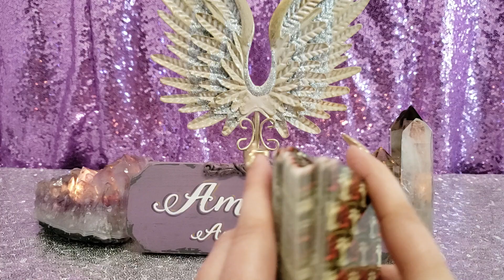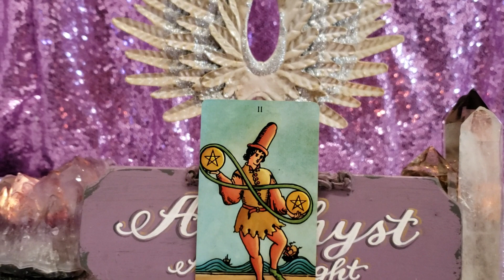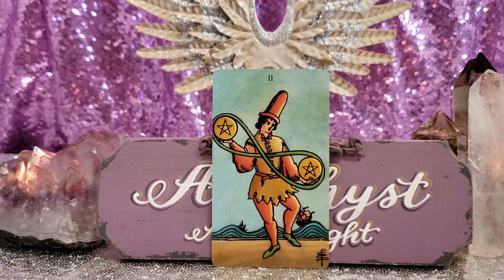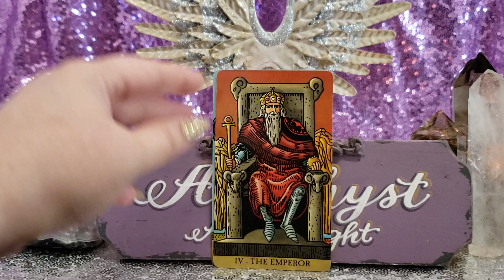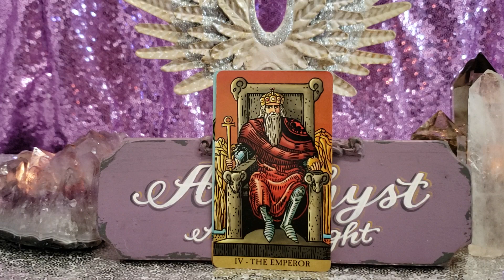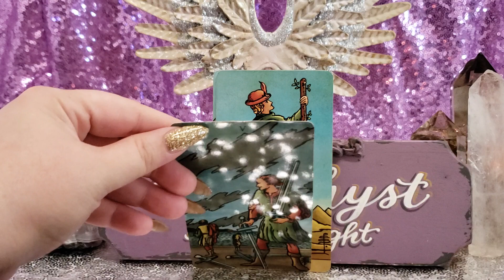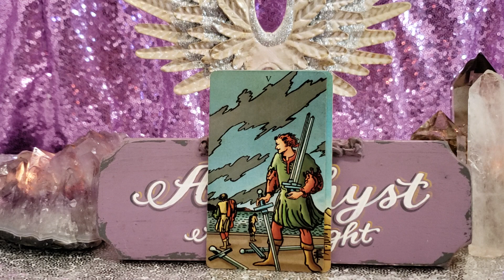CROSSWATCHER - LIBRA IS TAKING THIS VERY SERIOUSLY - OCT 2019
🔮 This Month's Deck🔮

🔮🔮🔮 PRIVATE READINGS 🔮🔮🔮

🦄💜🦄💜🦄💜PLEASE SUPPORT 🦄💜🦄💜🦄💜

📫✉ Mailing Address 📫✉
Amethyst Angel Light
2161 Colorado Blvd, Unit 105
PMB 201

Facebook amethystangellight/Facebook
IG amethystangellight